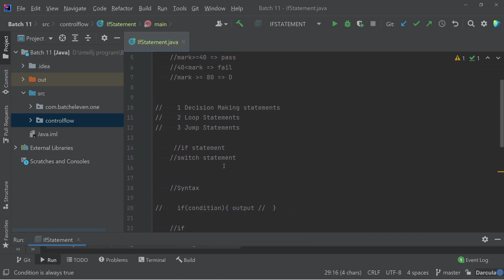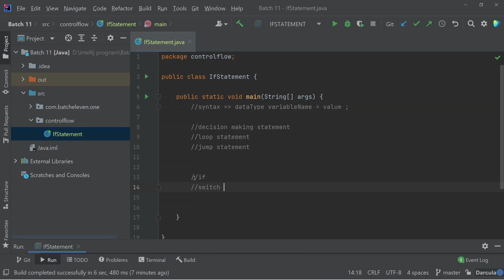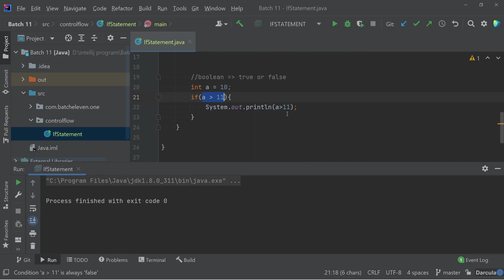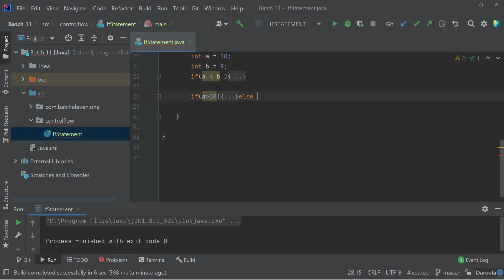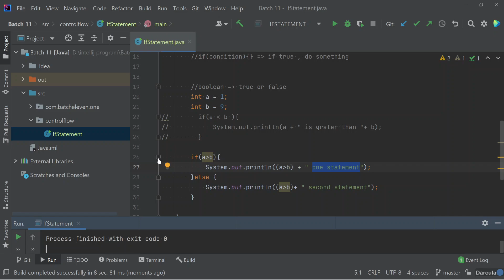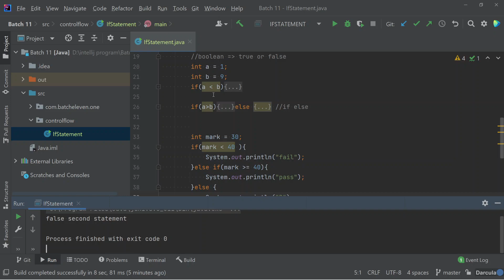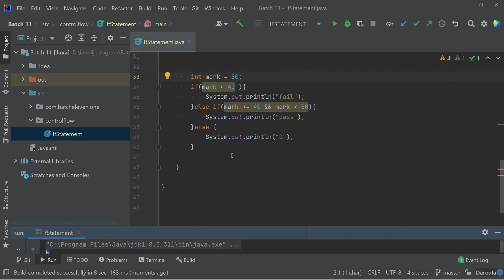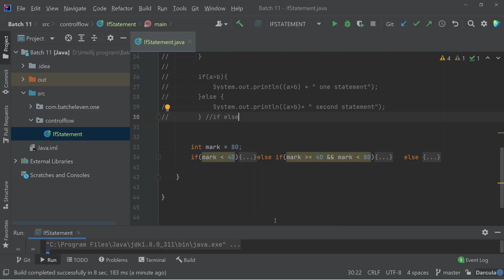Java If Statement - Java Tutorials Myanmar